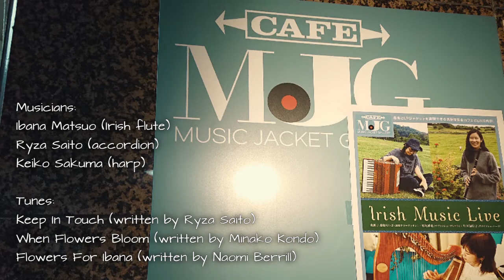Flowers Set - Irish Music Live @Cafe MJG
Irish Music Live @Cafe MJG
presented by Ibana, Ryza, and Keiko

3つの楽器、はじめての組み合わせのトリオで紡ぐ、アイルランド音楽ライブ。友人たちのオリジナルチューンで構成した「フラワーセット」の演奏です。

Tunes:
-Keep In Touch (written by Ryza)
-When Flowers Bloom (written by Minako Kondo)
-Flowers For Ibana (written by Naomi Berrill)

Naomi's cello channel(3曲目を作曲したアイルランド人チェロ奏者Naomiのチャンネル):